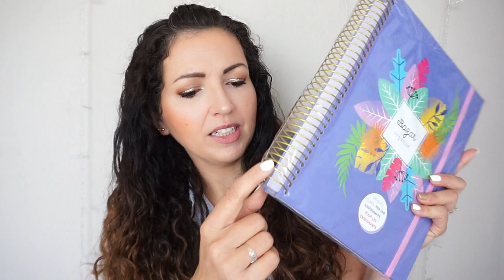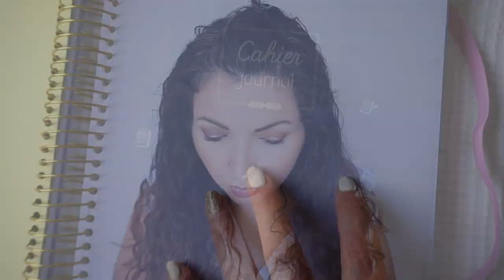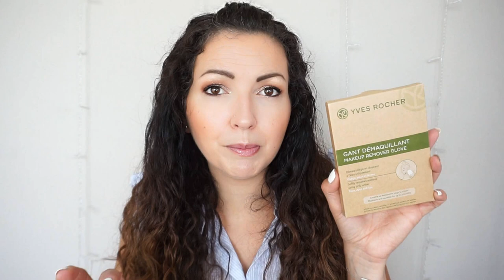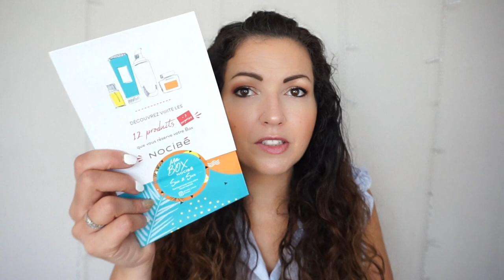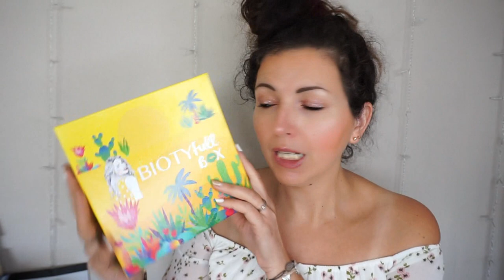HAUL Soldes & UNBOXING {Sephora, Stylevana, Yves Rocher, Nocibe, Biotyfull Box…}